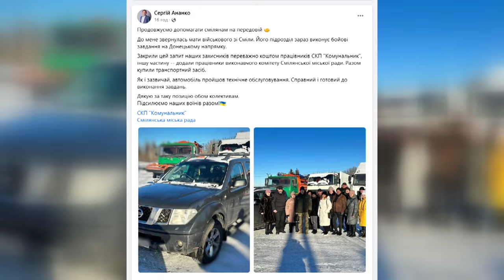Сміляни продовжують підсилювати своїх на передовій